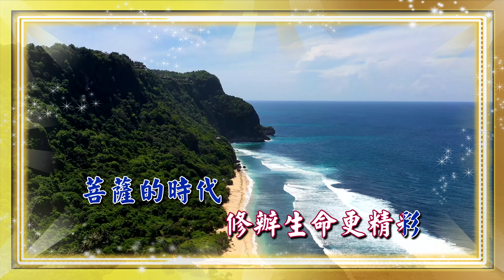一貫道創作歌曲伴唱74《天佑崇德》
《天佑崇德》
天佑崇德 天佑崇德
皇母賜任重擔 開來繼往
菩薩時代 聖業永續創輝煌

皇母的愛 照耀眾原孩
皇母的手 牽引眾原孩
願眾生人人回到故鄉來
菩薩的時代 點燃希望傳四海
菩薩的時代
娑婆世界化蓮台

春日和風 輕輕擁滿懷
海洋高山 滿滿都是愛
讓聖道光耀人間現安泰
菩薩的時代
修辦生命更精彩
菩薩的時代
承續聖賢的道脈
啊〜啊〜啊〜啊〜
菩薩的時代
建功立德道程開
菩薩的時代
迎向光明的未來

勇敢承擔 不畏那浪駭
心手相連 大步向前邁
讓榮耀永遠與我們同在